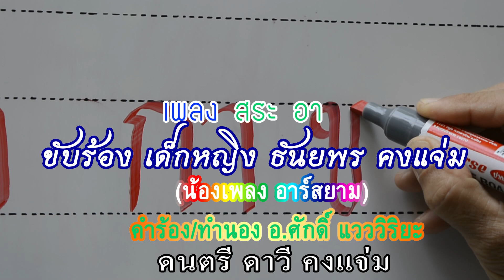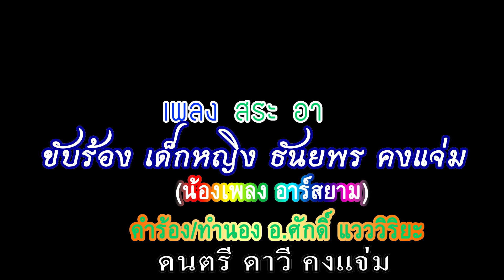สระ อา คำร้อง/ทำนอง อ.ศักดิ์ แวววิริยะ ศิลปิน ดญ.ธันยพร คงแจ่ม ดนตรี ดาวี คงแจ่ม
สระ อา คำร้อง/ทำนอง อ.ศักดิ์ แวววิริยะ ศิลปิน ดญ.ธันยพร คงแจ่ม[ เพลง อาร์สยาม ] ดนตรี ดาวี คงแจ่ม บ.บัวม่วงมิวสิค จำกัด 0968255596  คุณ วี